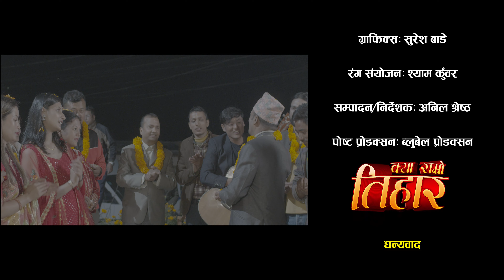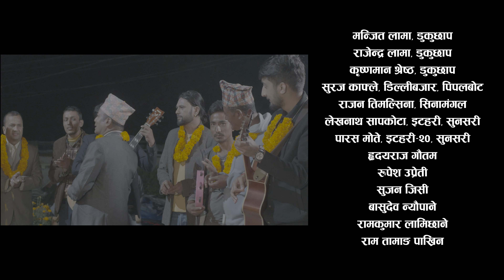KYA RAMRO TIHAR || NEW TIHAR SONG 2080 || DEV, RANJIT, BISHWAS, SABIN, KRISHNA, BHUPENDRA & SUNITA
*KYA RAMRO TIHAR *

♬♬ AUDIO ♬♬

♬ Lyrics/Music
KRISHNA RAJ BHANDARI

♬ Vocal
DEV RANA
RANJIT LAMA
BISHWAS ADHIKARI
SABIN LIMBU
KRISHNA Sq

♬ Arrange/Mixing
SABIN LIMBU

🎬️ Cast
BHUPENDRA BHATTARAI
SUNITA GAUTAM
NIRJALA POUDEL

🎬️Camera
JAYANDRA KUNWAR

🎬️BTS
BISHNU THAKURI

🎬️Color
SHYAM KUNWAR

🎬️Graphics
SURESH BADE

🎬️ Edit/Direction
ANIL SHRESTHA

🎬️Post Production
BLUEBELL PRODUCTION